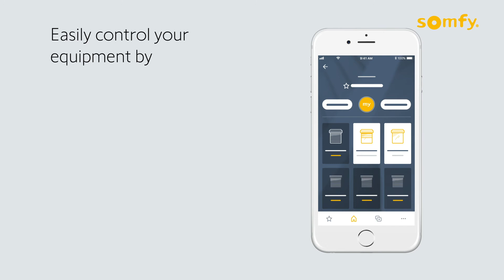02 How to control your equipment by groups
02 How to control your equipment by groups